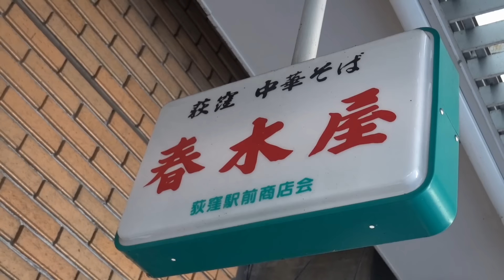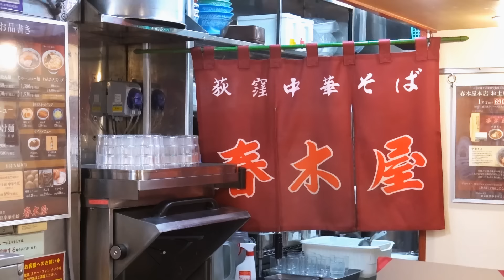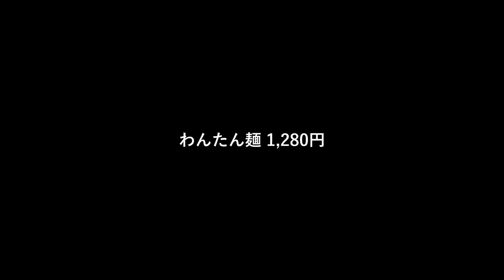春木屋 荻窪本店：「変わらない味」と言われる為に常に変わり続ける！東京を代表するノス系ラーメンの重鎮！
東京に住んでる方なら「昔ながらの東京ラーメン」と言われると何軒か浮かぶとは思うが、私の中ではダントツで「春木屋」である。

荻窪駅北口の駅前商店街にある春木屋は昭和24年(1949年)に屋台として創業し、流行り廃りに振り回されることのない確固たる位置を築きあげた。数々の文豪や映画監督からも愛され、伊丹十三監督の「タンポポ」にも登場。

そして何よりも一番重要なのが、来るたびにちゃんと旨いと言う事である。ノス系と言われる昔ながらの中華そば屋に再訪しいただいた際、私が変わってしまったのか、店が変わってしまったのかはわからないが幾分ガッカリさせられる事が多い中、この春木屋は来るたびに毎回旨い。

よく「昔ながら」と表現されるが創業当時から味を変えてないわけではない。
スープに使う煮干しも常に良いものに変え、麺は季節によって太さを変える。

根幹の部分は変えず時代に合わせて細かくブラッシュアップを繰り返している。だから春木屋のラーメンは懐かしさはあるが、新しくもある。
何より70年経ったいまでも行列ができるまで支持されるのはこういった努力の積み重ねの結果である。

【MUSIC】
Lupi - Sayuri Hayashi Egnell
In the Midst of the World - Ave Air
April Sky STEMS INSTRUMENTS - Ten Towers
Vacqueyras - Bladverk Band